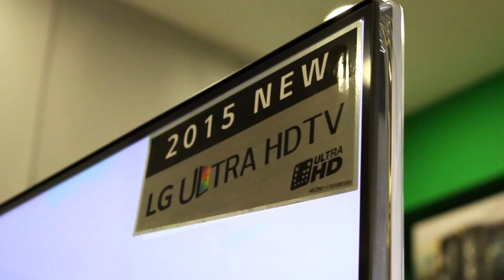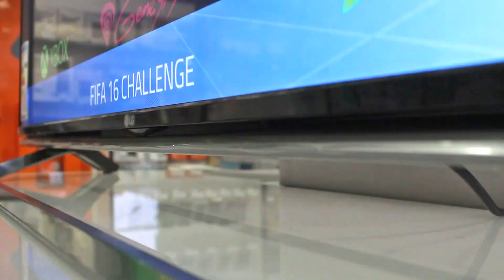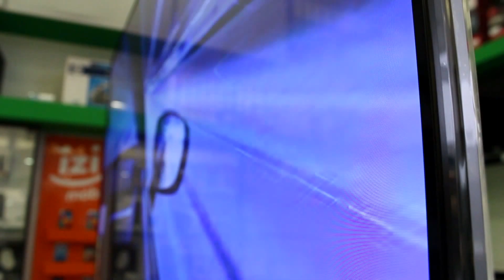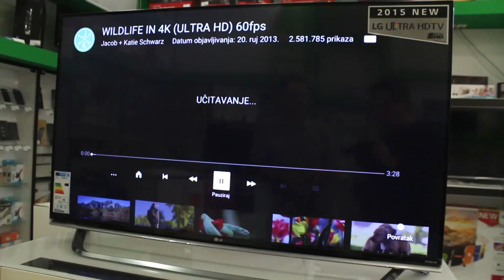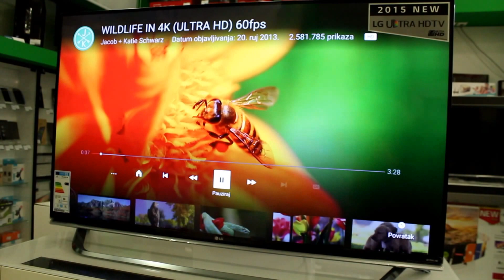ULTRA HD 4K LED TV's | The LG 49UF8507 - 49"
ULTRA HD 4K LED TV's

Sure, 1080p TVs still have their place — in your bedroom, kitchen, or bathroom, maybe — but their reign over the living room is coming to a close. If you’re looking to replace one of your home’s go-to televisions and you’ve been on the fence wondering which way to go, let us make it simple for you: Jump down on the side of a 4K Ultra HD TV.